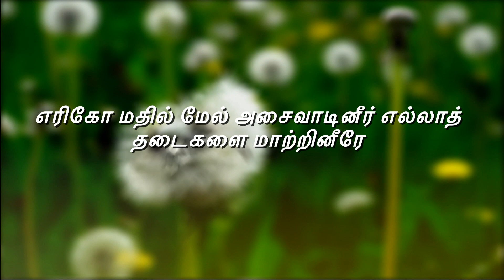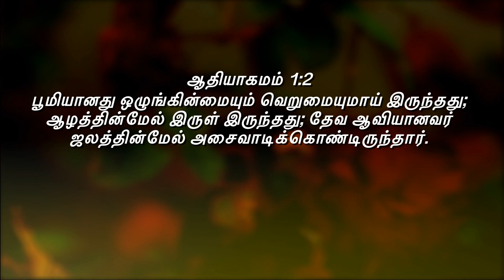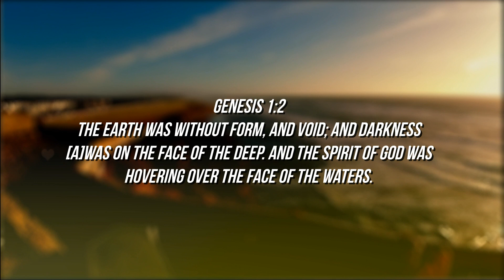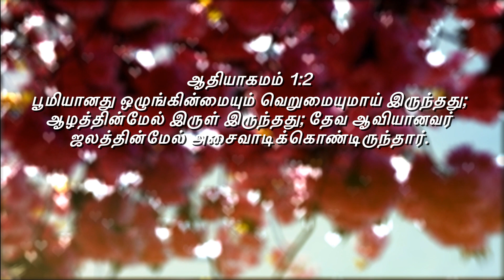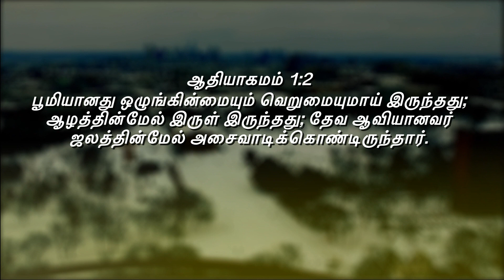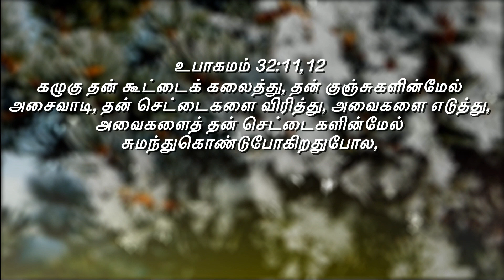தேவ ஆவியானவர் அசைவாடிக்கொண்டிருந்தார்...!